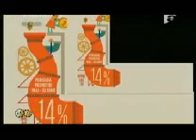Mihai Traistariu - Puerto Rico